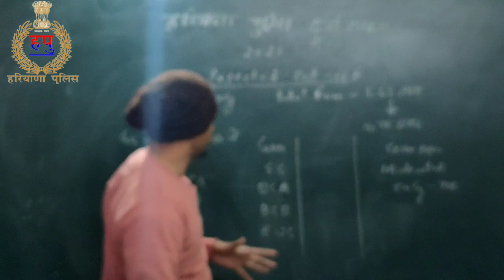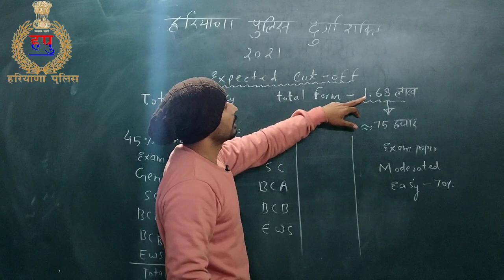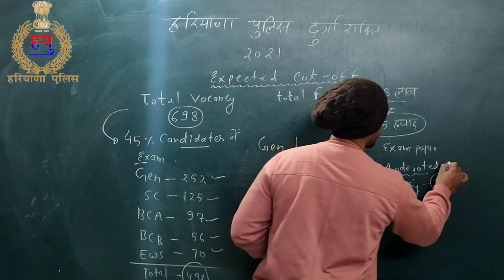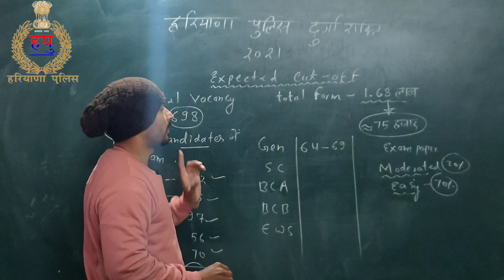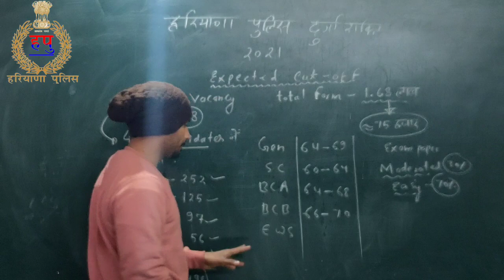Haryana Police Durga Shakti Cut Off 2021 | Durga Shakti Final Cut Off | Expected Cut off 2021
Haryana Police Durga Shakti Cut Off 2021 | Durga Shakti Final Cut Off | Expected Cut off 2021 | HSSC Durga police Cut off